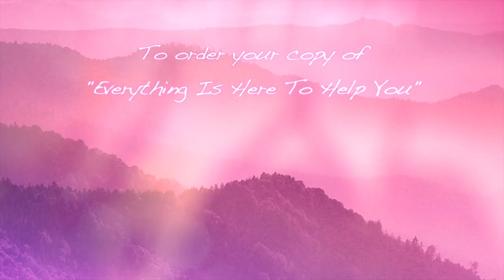Loving Fearlessly - Matt Kahn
Learn more about my new membership program, All for Love: All Access—a heart-centered online community and spiritual hub that brings together more than a decade of my recorded offerings, all of our online live events, and a brand new social platform of our own to help foster meaningful interaction and connection within our beautiful community. Join now to receive a lifetime Early Member Discount.

In this video, Matt highlights the importance of loving fearlessly as the true purpose of our life’s journey.

Join Matt for two LIVE calls every month where he shares his most cutting-edge insights to a vibrant and growing community of soul seekers:

'Total Integration' represents Matt's most potent and streamlined teachings, expressed in a live format to thousands of people from all over the globe.  Please check this page to reserve your seat. and start playing an active role in a global healing initiative that's changing the world from the inside out:

Matt Kahn (and his entire team)

Order Matt’s new book, “Everything is Here to Help You”

BIO:

For the past 13 years, highly-attuned empathic healer and best-selling author, Matt Kahn, has been astounding audiences by revolutionizing all aspects of the spiritual journey through his profoundly healing teachings. Focusing his message on offering the most loving approach to each stage of exploration, Matt has carved a brand-new path for those yearning for true liberation, emotional freedom, and to embody their soul's full potential.